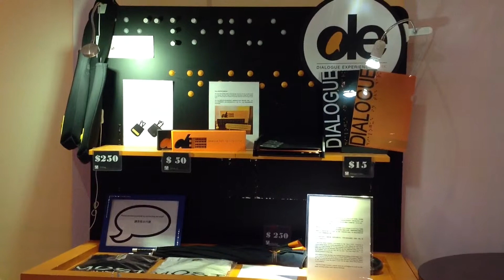Dialogue Experience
In joining the darkness tour offered by the “Dialogue Experience”, what you expect is the life transformation after learning how the visual-impaired people live out their ordinary daily lives.